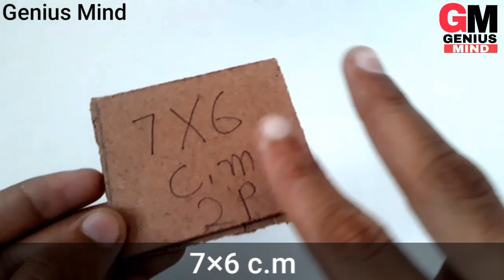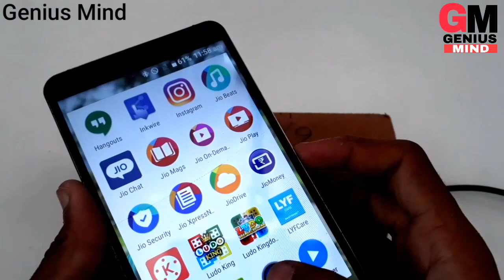How To Make Mini Bluetooth speaker at home ||Diy Mini Subwoofer For RC CAR SUB IN HINDI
🔶️In this video i am telling you how to make a mini bluetooth speaker at home in hindi 🔷️

🔶️Doston ajj ki iss video mein mai apko ek bluetooth speaker banaake dikhane wala hu  🔷️

If video touched your heart Then

1.How to make mini bluetooth speaker at home
2.How to make mini subwoofer for tractor
3.How to make mini speaker at 4.home in hindi
5.How to make mini tractor subwoofer
5.Ghar par banaye bluetooth speaker
6.Ghar par tractor ka baksa banaya
7.घर पर बनाये स्पीकर
8.घर पर ब्लूटूथ स्पीकर बनाने का आसान तरीका
9.How to make mini amplifier in hindi
10.Ghar par kaise simple bluetooth speaker baaaye
11.simple speaker, homemade bluetooth speaker homemade mini buletooth spaker in hindi,
Desi speaker, wireless amplifier

➡️Thanks for visting friends Please watch our more videos on our youtube channel and please give your feedback in comment box⬅️

__________Genius Mind____________